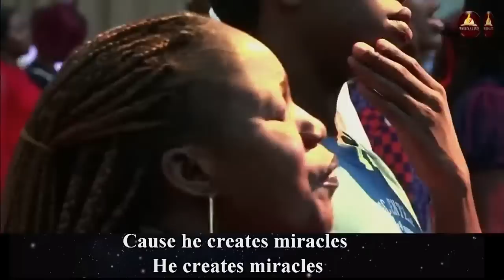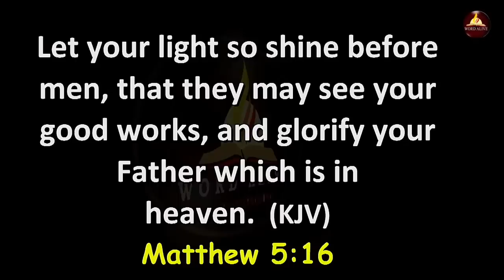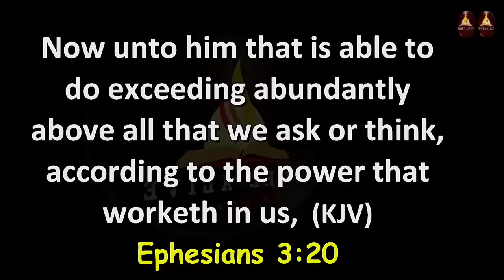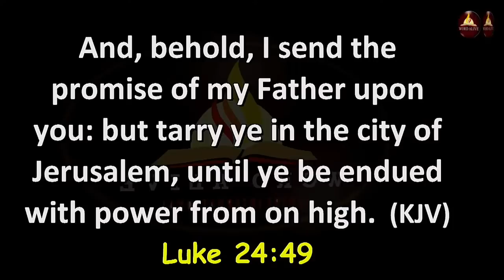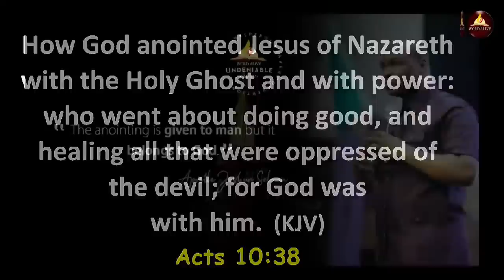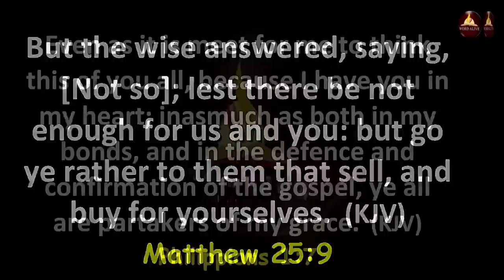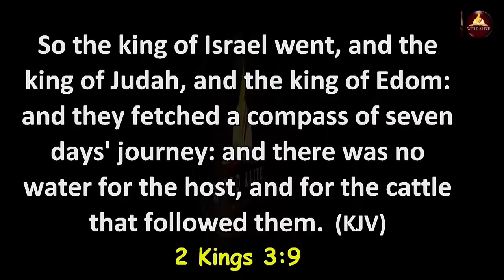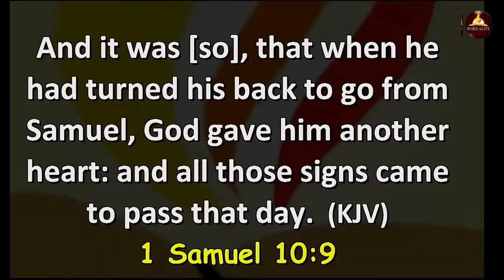The Anointing || Word Alive Centre Int'l || Apostle Joshua Selman || 2nd|07|2022